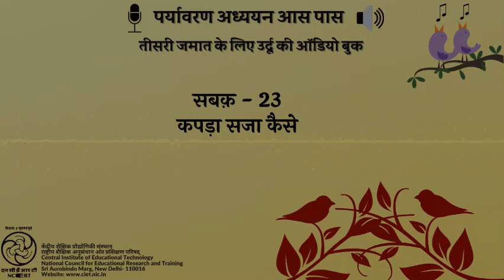सबक 23- कपड़ा सजा कैसे